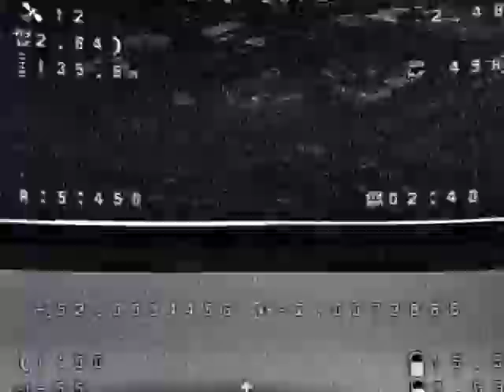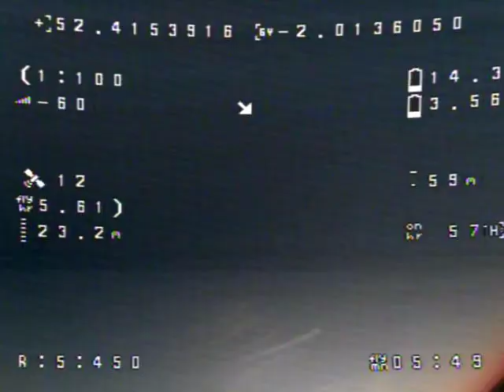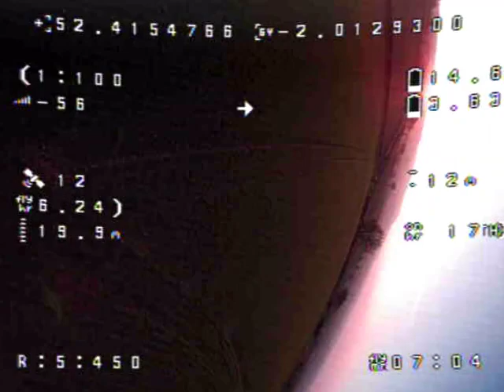2.55km out with Flywoo Explorer and TBS Tracer LONG RANGE lol for me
This was absolutely amazing and ive got to thank my pal widowMakerFPV for managing to capture it on his dvr for me as i forgot to put my sd card back in my goggles lol Enjoy and please like and subscribe